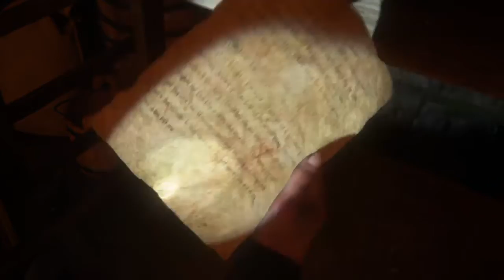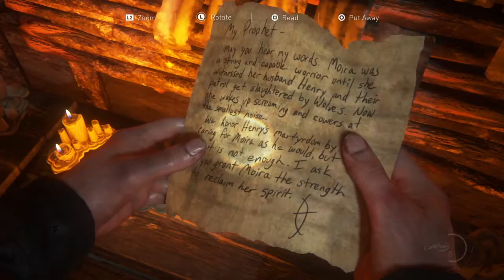The Last of Us Part II - The Island